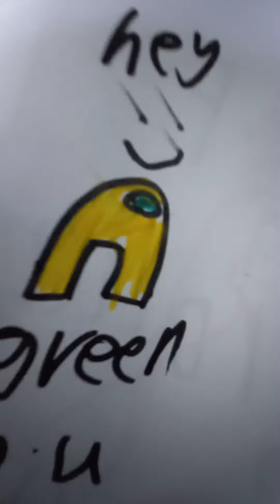Showing you all my drawing SHHHH